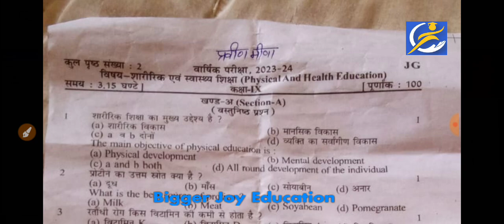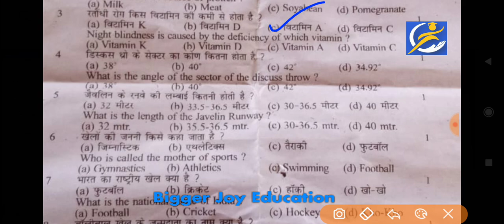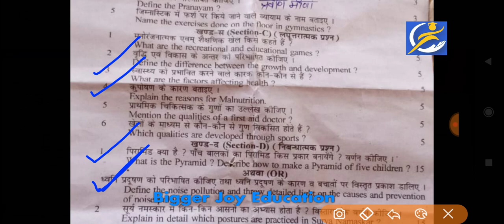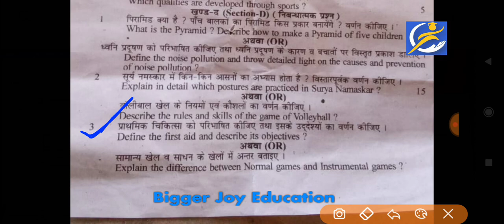कक्षा 9 स्वास्थ्य एवं शारीरिक शिक्षा का पेपर 2024 | class 9 SUPW paper varshik pariksha 2024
kaksha 9 khel evm sharirik shiksha paper 2024